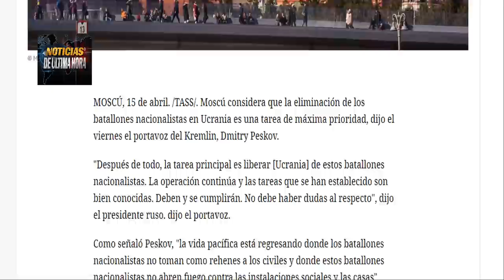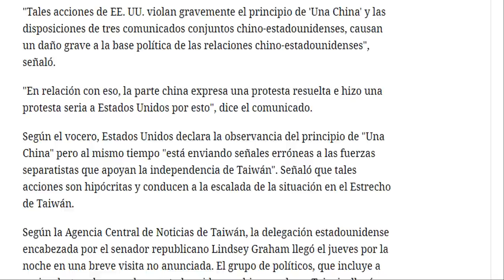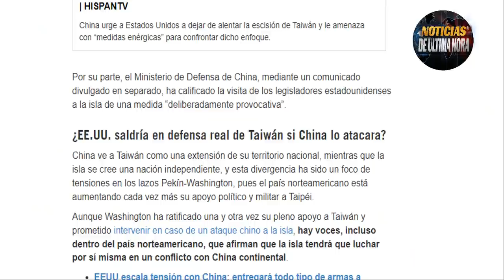CHINA Responde con provocaciones visita de EE UU a Isla Taiwan noticias Rusia ucrania hoy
¡LO ÚLTIMO EN NOTICIAS! Noticias de Estados unidos Noticias de Rusia Noticias de Ucrania Noticias económicas de USA.
Últimas noticias de Rusia ucrania hoy 15 de abril de 2022
China responde con Maniobras navales la visita de la delegación de senadores de EE.UU. a las isla de taiwan y envía fuerte mensaje al presidente de estados unidos Joe biden.
Nuevo Balance del ministerio de la defensa de Rusia de su operación militar en Ucrania
Nuevo pronunciamiento de Rusia por parte de la portavoz de la cancillería de exteriores maria zajarova respecto a la futura adhesión de Suecia y Finlandia a la OTAN.
CIA advierte de un posible ataque nuclear de Rusia.
Noticias Rublo Dólar sanciones Tesoro Estados Unidos
Noticias Findlandia Rusia OTAN
Noticias internacionales hoy 15 de abril de 2022
Noticias serbia Noticias Hungria
Noticias Rusia ucrania hoy 15 de abril de 2022.
Noticias Iran
Noticias España hoy 15 de abril de 2022